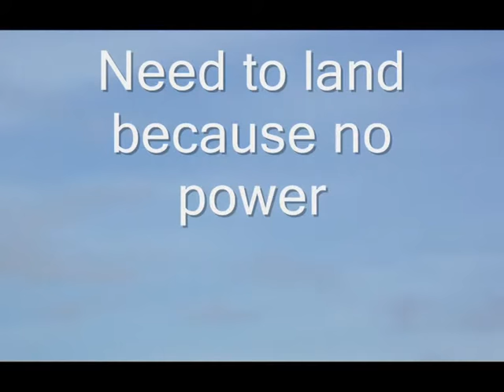SF Beagle 1st Take Off at Pusapakom (PFS) by fixx6457